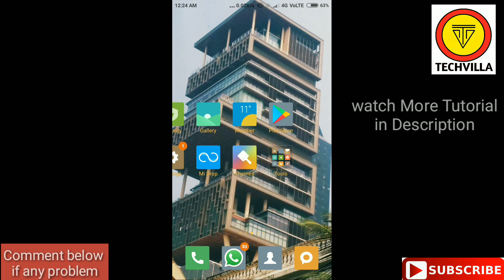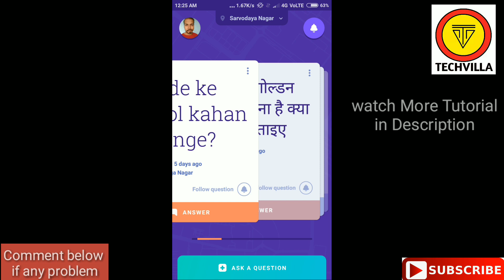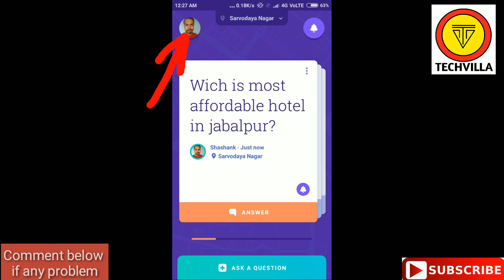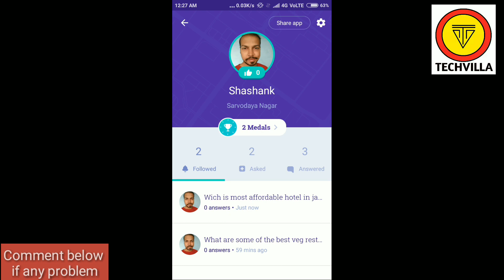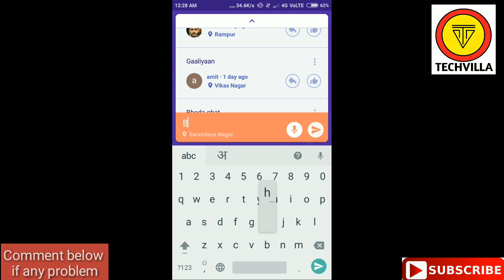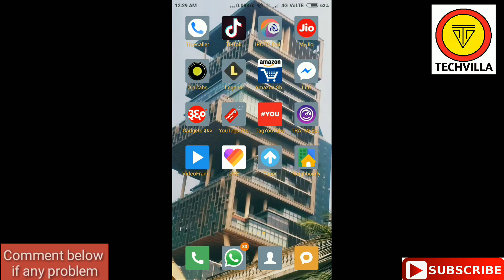HOW TO USE NEIGHBOURLY APP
For Getting First Update on Mobiles,Android App & Tech News How to use Neighbourly app in hindi

how to use Neighbourly app in hindi,how to use Neighbourly app how to use Neighbourly app tamil